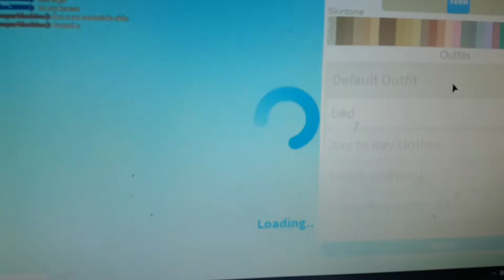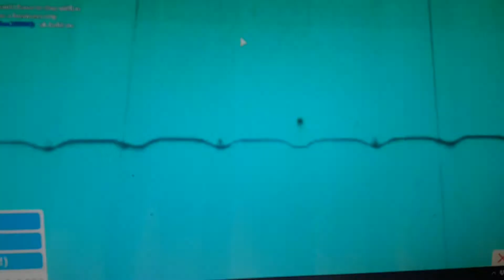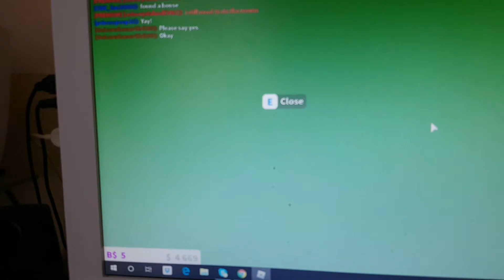Moving day! Part 1